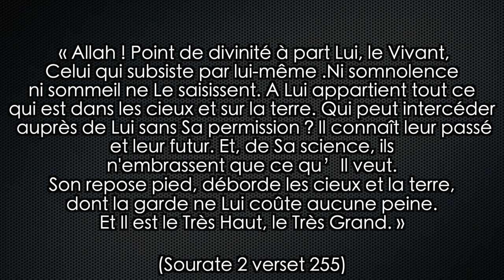LE VERSET LE PLUS SUBLIME DU CORAN (S.2 V.255) ayat al kursi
⬇️ INFOS ⬇️
POUR ENFIN PARLER L'ARABE